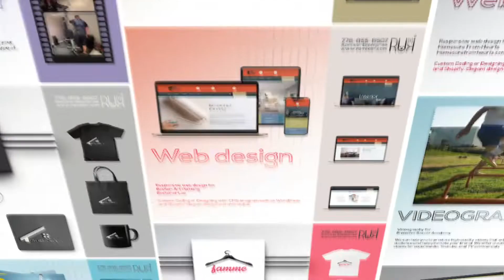Ramikar Enterprise Vancouver Portfolio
- Web Design
    . Non-E-commerce
    . E-commerce
- Graphic design
   . Logo design
   . Brochure / Flyer /Poster design
   . Catalog design
   . Ad design
   . Name Card

- Photography
   . Real-estate photography
   . Headshots photography
   . Service photography
   . Event photography
   . Fashion photography
   . Bridal photography
   . Maternity photography
   . Cooperate photography
   . Commercial photography
   . Store photography

 - Videography
   . Real Estate videography
   . Event videography
   . Service videography
   . Social Media videography
   . YouTube videography
   . Fashion videography

- SEO
- Online marketing
   . Google AdWords